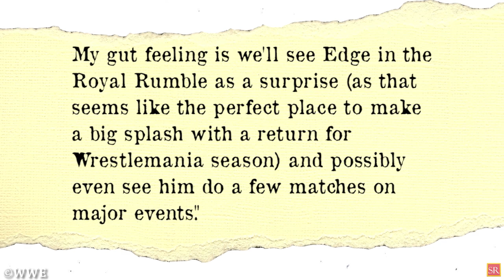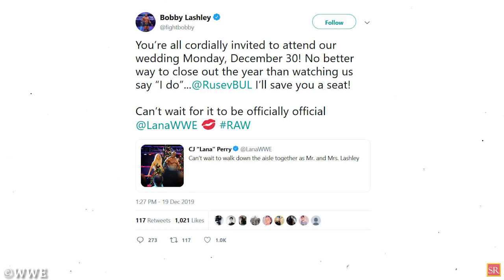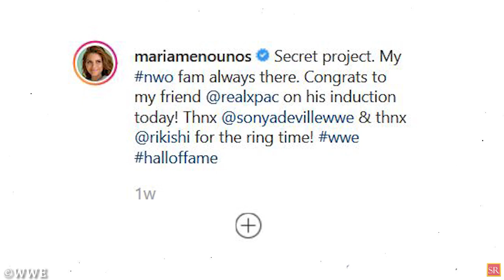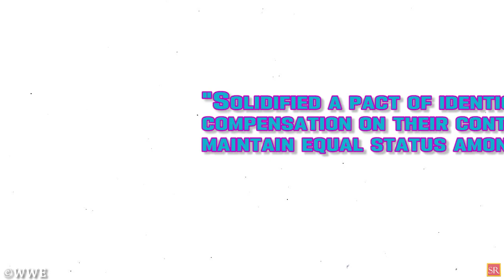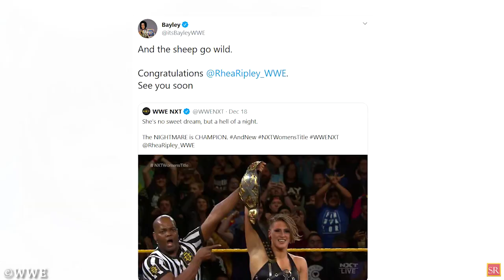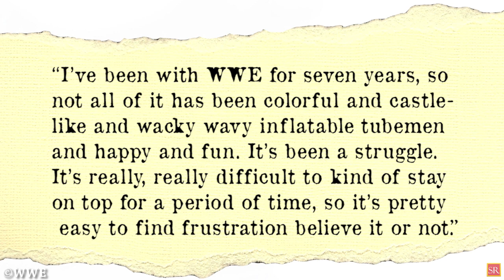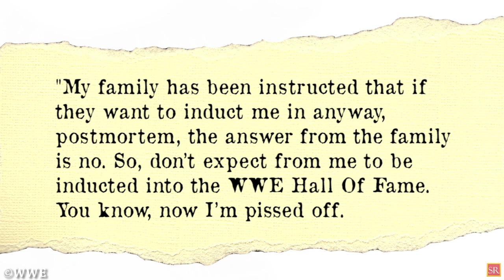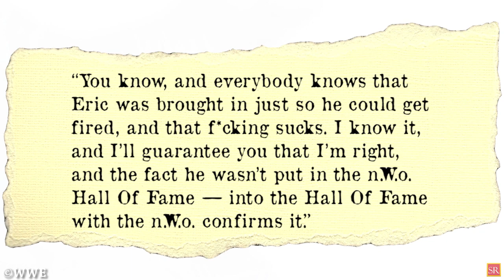WWE Edge And Cain Velasquez Royal Rumble Return! Lana & Bobby Lashley To Wed On RAW! Wrestling News!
Here’s WWE LATEST NEWS
WWE Rumours: Cain Velasquez Can Make His WWE Return In Royal Rumble, May Face Brock Lesnar
According to recent reports, WWE fans can see a rematch between Brock Lesnar and Cain Velasquez in the upcoming Royal Rumble PPV. Read on for more details.
According to recent reports, WWE fans can see a rematch between Brock Lesnar and Cain Velasquez in the upcoming Royal Rumble PPV. Earlier, it was announced that the Beast is taking some rest from the WWE ring and will make his return at Royal Rumble. Now, The Wrestling Observer Newsletter has revealed that WWE has booked Cain Velasquez for the upcoming PPV.
A few days ago, it was revealed that WWE is confused whether they will make the current WWE Champion face Cain Velasquez or boxer Tyson Fury. But, now it is expected that Velasquez will face Lesnar one again. According to many, Brock Lesnar will lose his title to Cain Velasquez at Royal Rumble, which will set up a third match between the two at WrestleMania 36.
The former UFC Champion recently made an appearance on WWE live event in Mexico where he teamed up with Humberto Carrillo to take on The O.C. Cain Velasquez was earlier scheduled to be team up with Rey Mysterio, but that didn’t happen as the masked luchador got busy with his storyline including Brock Lesnar. However, Velasquez and Carrillo defeated The O.C. despite an interference by AJ Styles.
Even though WWE has yet to announce any matches for the Royal Rumble pay-per-view, Cain Velasquez will reportedly be part of the show.
Per Dave Meltzer of the Wrestling Observer Newsletter (h/t Wrestling Inc.'s Kellie Haulotte), the former UFC heavyweight champion is booked for the Jan. 26 event from Minute Maid Park in Houston.
It's unclear at this point what role Velasquez will play on the show. One idea would be for him to enter the Royal Rumble, which would allow him to ease back into the swing of things without having to push himself as hard as he would doing a standard match.
Melzter reported (h/t Steve Russell of SEScoops.com) in November that Velasquez's knee was in "poor condition" and would require surgery to correct the problem.
Velasquez debuted in WWE on Oct. 4 during the first episode of SmackDown on Fox. The two men had a match at Crown Jewel on Oct. 31 that ended in less than two minutes when Velasquez submitted to a kimura.
That was the last time Velasquez appeared on WWE television to this point.
Lana and Bobby Lashley to marry on the final Raw of 2019
It’ll be a short engagement for Lana and Bobby Lashley.

Following their surprise engagement on this week’s Raw, The All Mighty and his ravishing lady love decided via Twitter that they don’t want to wait until the New Year to tie the knot and will instead say their vows on the Dec. 30 Raw — WWE’s final show of 2019.
Consider this your save the date, your invitation and your early warning. Bobby Lashley and Lana are getting married, live Dec. 30 on USA Network. Tune in to Raw at 8/7 C, and bring the tissues.
Wrestling News
Wrestling News And Rumors
WWE Raw News Today
WWE News
WWE Rumors
AEW News
Wrestling News
Wrestling Rumors